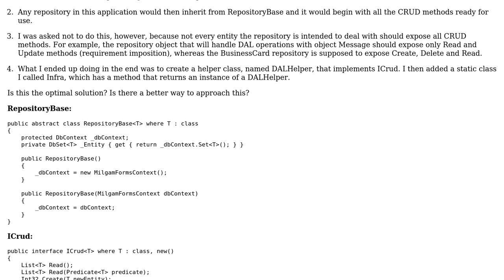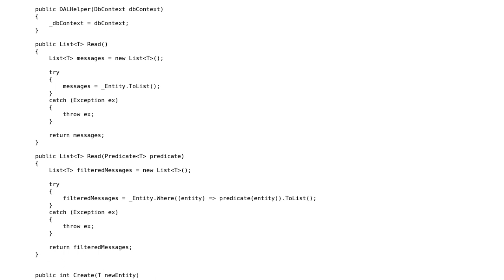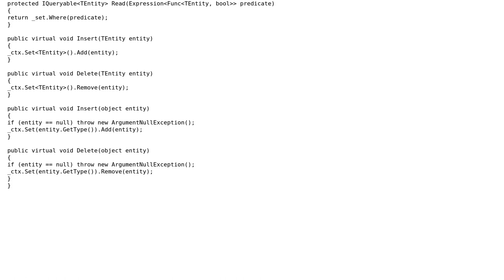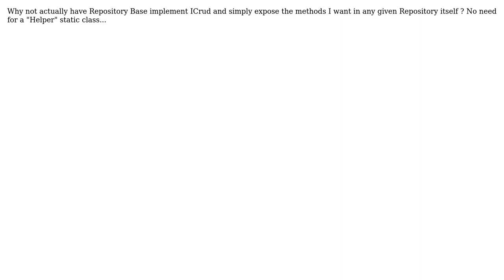Code Review: Generic repository object design + static DAL helper (2 Solutions!!)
Code Review: Generic repository object design + static DAL helper

With thanks & praise to God, and with thanks to the many people who have made this project possible! | Content (except music & images) licensed under CC BY-SA | Music | Images & others | With thanks to user Veverke user user978139 user Jamal and the Stack Exchange Network Trademarks are property of their respective owners. You are responsible for your own actions.